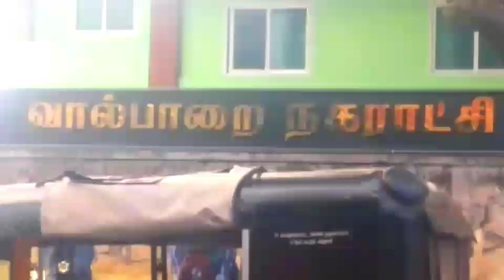மனிதநேயம் காப்போம் வாரீர்! வாரீர்!!